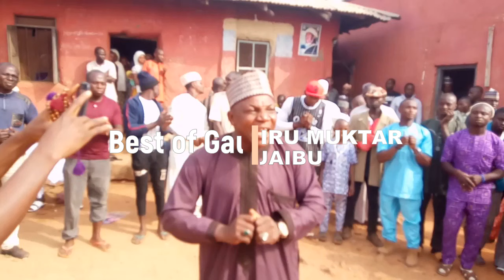ZAKIRU MUKTAR SHUAIBU_ BEST OF GAUSIA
BEST OF GAUSIYA  BY  MUKTAR SHUAIBU 2006